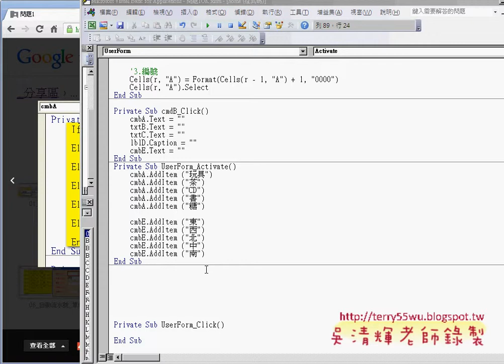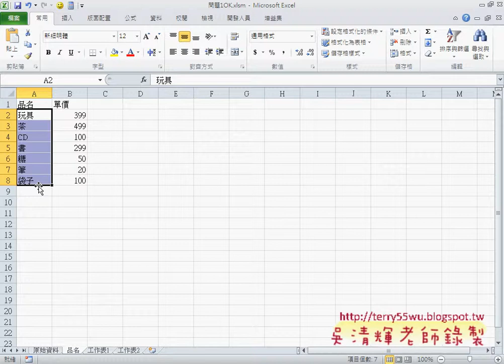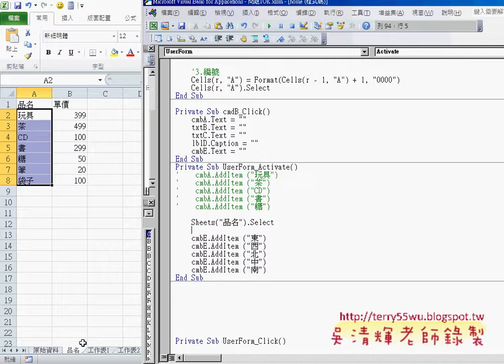08 表單啟動時增加清單自動計算總筆數EXCEL VBA自動化 吳老師